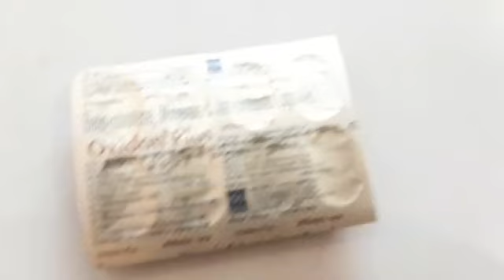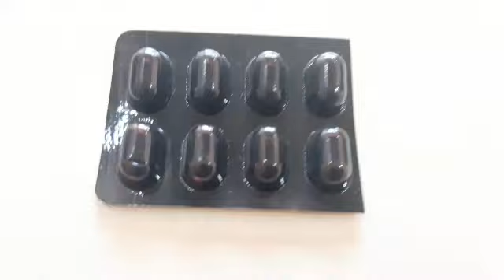Oxidon Plus Capsules || Healthy Skin Formula || Protect from UV RAYS & VISION LOSS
👉💊You will also find information related to medicines here 💉👈

👇कोई भी सवाल पूछने के लिए मुझे Telegram, Instagram और Twitter पर फॉलो कर लीजिए👇

💪Stay Healthy 😊Stay Happy & 🍎choose Healthier Foods🍎